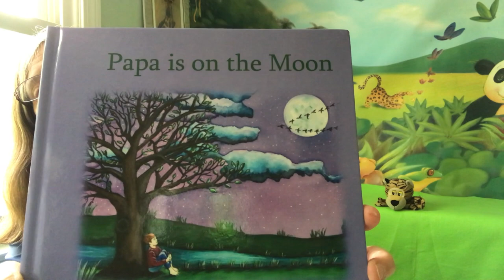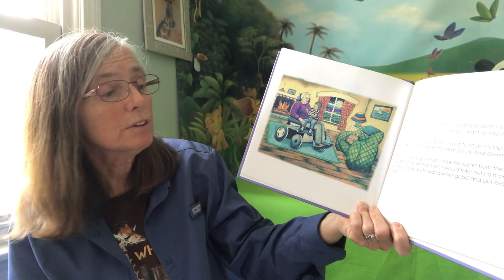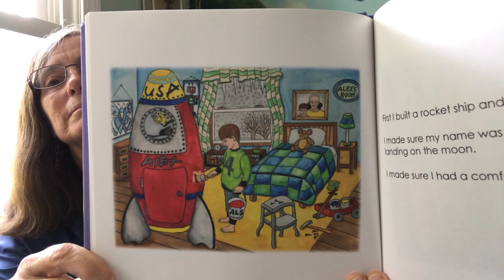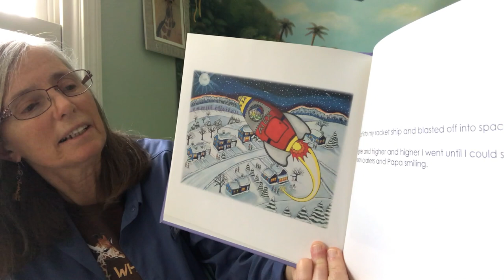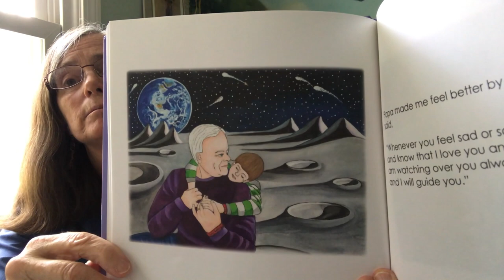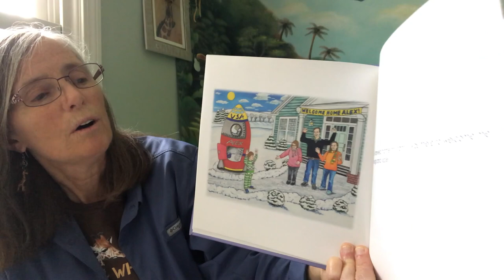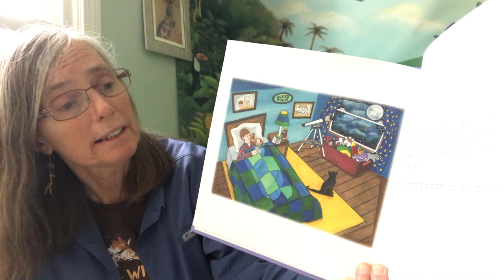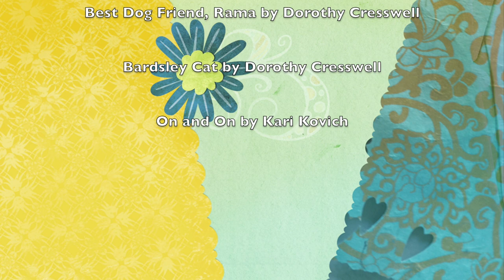The Curious Giraffe Show: Papa is on the Moon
Dorothy discusses themes of death, grief and healing and reads the book "Papa is on the Moon" by Diane Pohorylo.